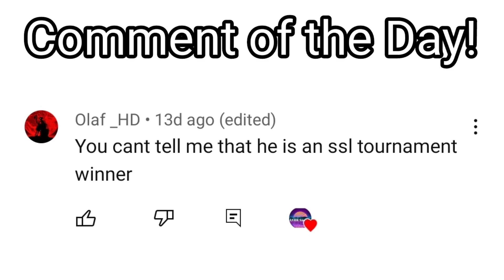ASMR | PLAYING 3s TOURNEY | Mouth and Controller Sounds - Rocket League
Shhhh go to bed